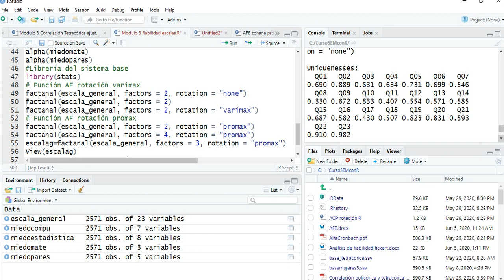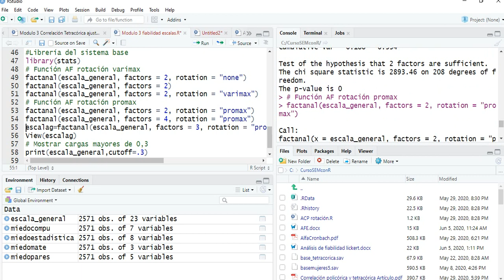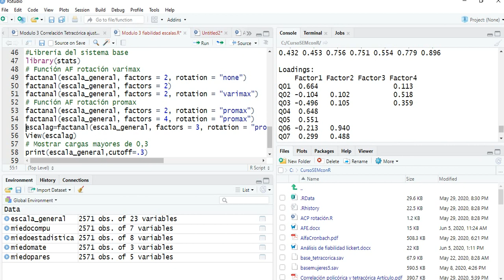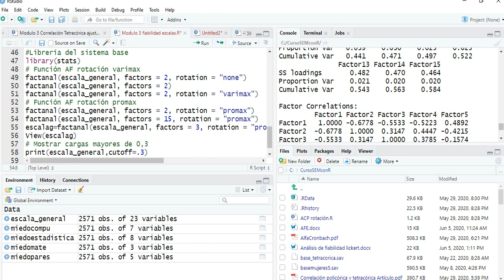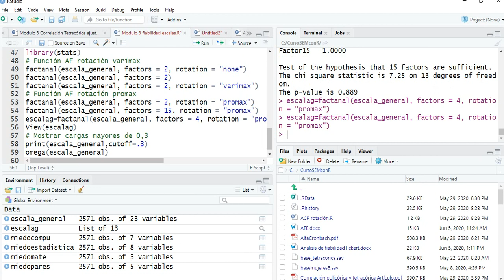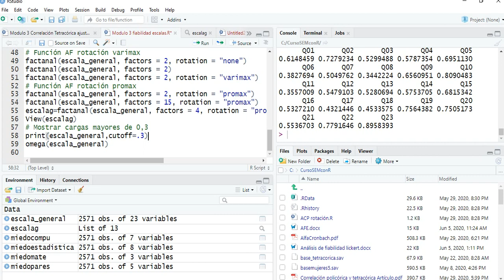Opciones de rotación de factores en R